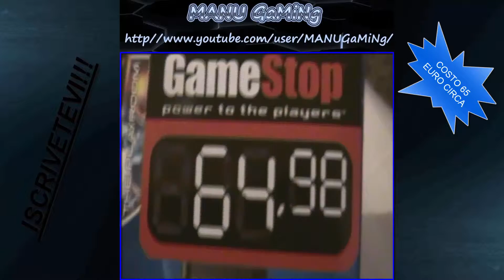PS4 CAMERA: Unboxing + (se volete)Recensione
ECCCO A VOI L'UNBOXING DELLA PS4 CAMERA DITEMI IN UN COMMENTO SE VOLETE LA RECENSIONE

GRAZIE :D